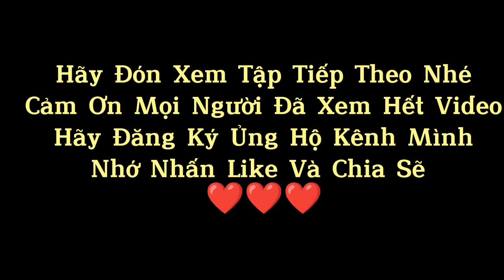Chú Thảo Tâm Sự Cùng TEAM Giữa Đêm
Chúc Quý Vị Khán Giải Xem Video Vui Vẻ
Và Hạnh Phúc Bên Gia Đình..
Xin Cảm Ơn Tất Cả Mọi Người Ạ. SĐT: Hỗ Trợ 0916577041